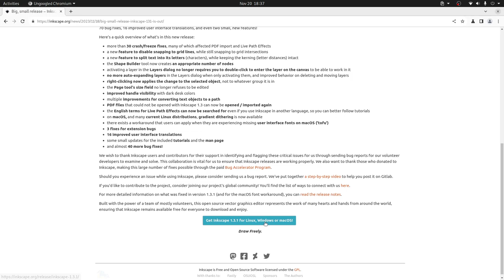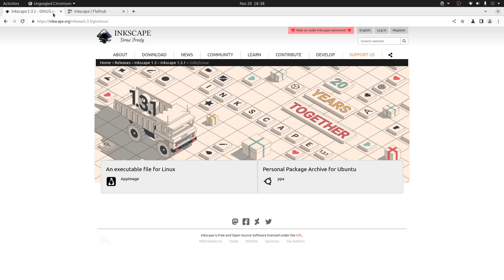Inkscape 1.3.1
El 18 de noviembre se liberó la versión 1.3.1 de Inkcape, el popular editor de imagenes vectoriales.